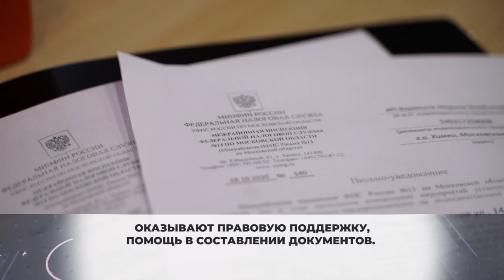«Найти и помочь». Налоговый рейд провели в Химках. 3.11.2020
Химки-СМИ#новости#налоги#предприниматели#Химки